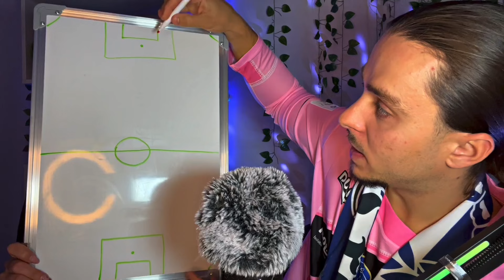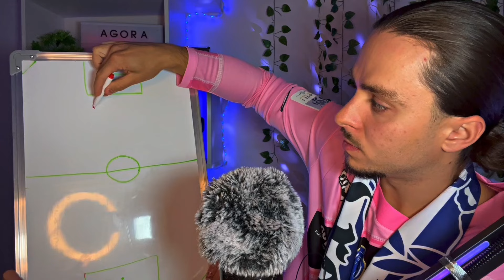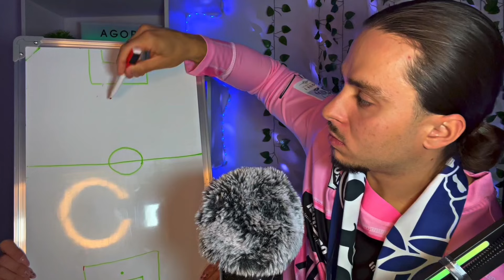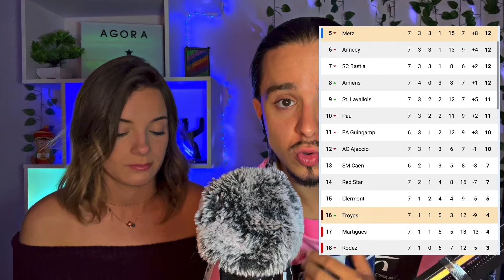[ASMR] DEBRIEF MATCH ESTAC vs METZ ⚽️🏟️(la première victoire 🤩)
-10% sur toutes les commandes 🔥

Salut 👋

J’espère que tu auras aimé ma vidéo, si c’est le cas n’hésite pas à:

👉LIKER🔥
👉PARTAGER🔥

Matériel utilisé:

🎤 :BLUE YETI
🎥 :IPhone 13
🎬: IMOVIE